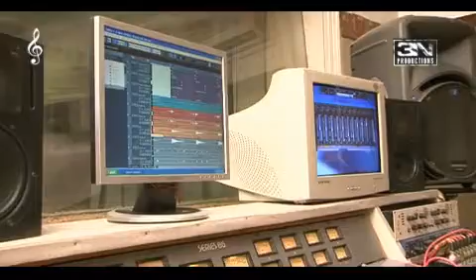Raaz-E-Ulfat | Faiz Ahmed Faiz | Light mood ghazal | album Mujhse Pehli Si Mohabbat| Kya Kahiye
Hi! A very warm welcome to Satish Babbar's Studio's Channel.

Raaz-E-Ulfat chhupa ke dekh liya
Dil bahut kuchh jala ke dekh liya

It's a beautiful ghazal written by Janaab Faiz Ahmed Faiz. It has simple Urdu which is easy to understand especially for the younger generation. Also, it is composed with a very light mood to enjoy the evenings. Channel Management